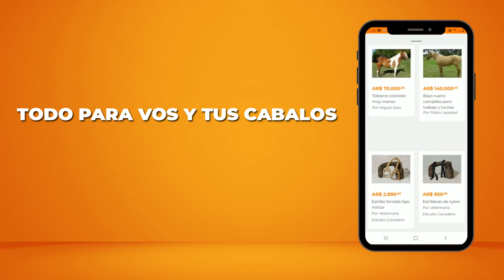Lote de potros criollos puros de 1 año de edad - Desde los $96.000 c/u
Lote de potros criollo puros de un año edad a la venta. Estos potros estan sanitos y correcto de aplomos. Están todos enteros, sin castrar y sin palenquear. Hasta el momento tienen poco trabajo en los corrales pero se van a ir trabajando de a poco. Cada potro tiene su papel de registro y precio y se venden como capón o como para futuro padrillo.

Si el ejemplar es comprado sin castrar momentáneamente para si ser castrado años posteriores , se lo dará de baja en la Sociedad Rural Argentina como padrillo y pasara a ser un potro registrado capon. El costo del ADN del padrillo o la transferencia va a cargo del comprador.

RP 214  Gateado Malarriado Quiero 33. Hijo de Malarriado Lucero y Coscojera Falta Envido, hija del Mañanero Chupetin en San pedro Coiron. Potro castrado 120 mil y entero 180 mil

RP 215 Zaino Malarriado Aluvión.   Hijo de Malarriado Lucero que es Lucerio en Camperita de Chuchoca y Malarriada Avalancha que es el Abuelo en Ñandu Puenche. Potro castrado 144 mil y entero 240 mil

RP 216 Zaino Malarriado Confitero. Hijo de Malarriado Lucero que es Raquel Lucerio en Maquena Chuchoca y Mañanera Chocolatera que es Maquena Chuchoca en Mañanero Copuchento. Potro castrado 108 mil y entero 180 mil

RP 217 Zaino Malarriado Semillero. Hijo de Malarriado Lengua de LOro que es ultimo Baile en Zapateado y Coscojera Semilla que es La Raquel Abrojo en San Pedro Guapazo. Potro castrado 96 mil y entero 144 mil

RP 219 Zaino Malarriado Duende. Hijo de Malarriado Lucero que es La Raquel Lucerio en Maquena Chuchoca y Napaleofú Alma Ingrata que es Malarriado Lengua de Loro en Mañanero Azteco. Potro castrado 108 mil y entero 180 mil

RP 220 Zaino colorado Malarriado Floreado . Hijo de Malarriado Lengua de Loro que es ultimo Baile en Zapateado y Coscojera Florida que es San Pedro, Facón Chico en Calfiao Feliz Año. Potro castrado 96 mil y entero 144 mil

RP  221 Zaino Malarriado Gladiador. Hijo de Malarriado Lengua de Loro que es Ultimo Baile en Zapateado y Malarriada Luchadora que es La Raquel Lucerio en Tañido Retacon. Potro castrado 96 mil y entero 144 mil

RP 222 Colorado Malarriado Cuernavirus. Hijo de Malarriado Lengua de Loro que es Ultimo Baile en Zapateado y Perdida Igiquiqua que es Quebracho Do Igiquiqua en Charque Tranco. Potro castrado 96 mil y entero 144 mil

RP 223 Gateado Malarriado el Gritón. Hijo de Malarriado Lengua de Loro que es Ultimo Baile en Zapateado y Malarriada Chillona que es Mañanero Chillón en Perdido Chasco Chico. Potro castrado 96 mil y entero 144 mil

RP 224 Zaino Malarriado Chiflado. Hijo de Malarriado Lengua de Loro que es Ultimo Baile en Zapateado y Fortin Frontera Chifladita que es Caronero Cosentino en BT Jockey. Potro castrado 96 mil y entero 144 mil

 RP 225 Zaino colorado Malarriado Coronavirus. Hijo de Malarriado Lengua de Loro que es Ultimo Baile en Zapateado y La Brava Morgantina que es Capella o de Casa en Charque Chuzo. Potro castrado 96 mil y entero 144 mil

RP 226 Zaino Malarriado Pihuelo. Hijo de Napaleofú Patriota que es Napaleofú Sol de Mayo en Maquena Chuchoca y Malarriada Espuelera que es Malarriado Lengua de Loro en Melincue Chuyco. Potro castrado 180 mil y entero 240 mil

Se pueden venir a revisar cuando quiera. Se encuentran en Solanet Pcia de BsAs y se entrega con la documentación de traslado y sanidad al dia.

 Caballos criollos en venta puros registrados.
Lote de 40 potros criollos puros registrados de Cabaña La Orejana de Mercedes Amadeo Lastra, hijos de Malarriado Lengua de Loro y Napaleofu Sol de Mayo. Criollos de genetica de punta de la raza criolla.

📱 Miguel Saez Consultas al (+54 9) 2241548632
🌎 Zona de cobertura: Casalins, Provincia de Bs As. Argentina.